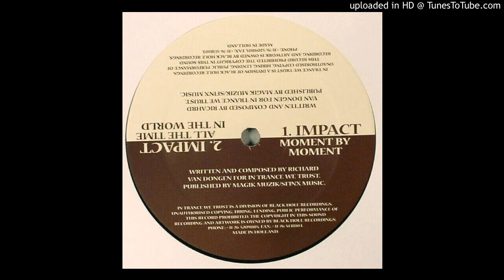Impact - All The Time In The World (2001)